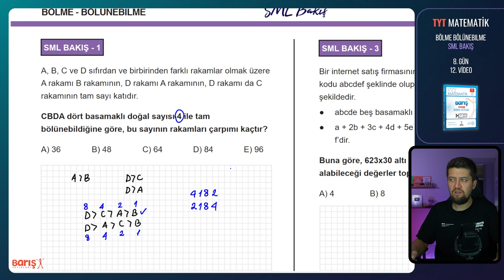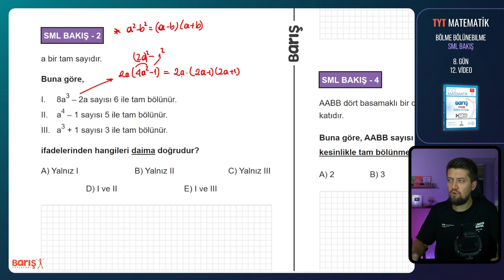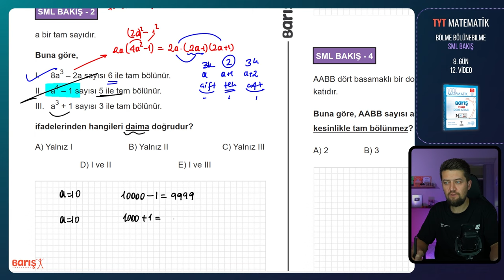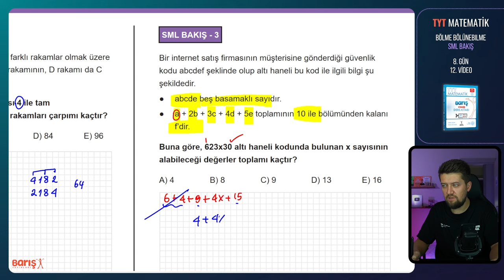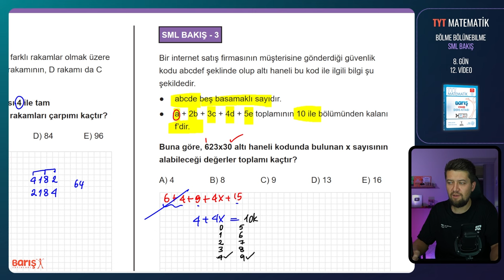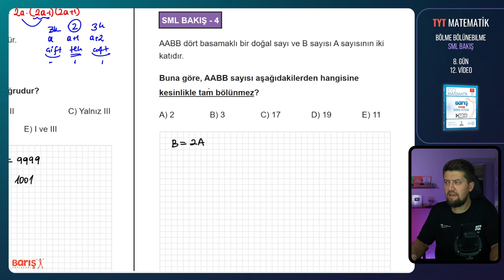Bölme Bölünebilme - SML BAKIŞ | TYT Matematik Kampı 8. Gün 12. Video | Barış Yayınları